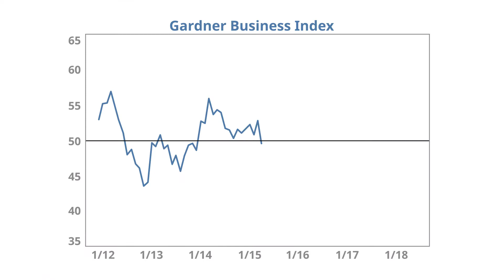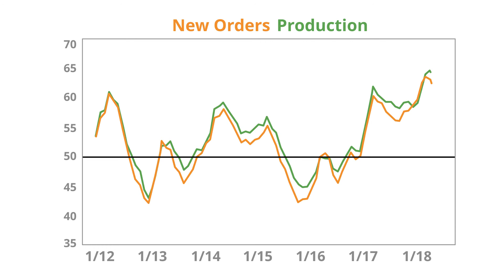GBI Update: May 2018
Chief Economist Michael Guckes examines the market trends that have led to a fast-growing manufacturing industry.